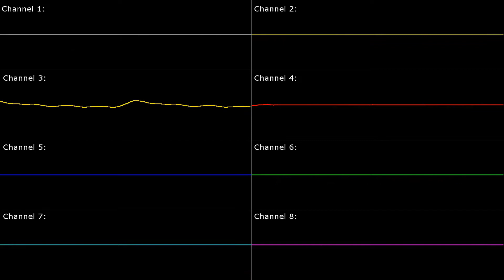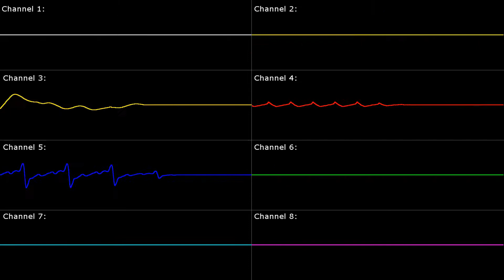[SNES] Super Mario World: Staff Roll - Oscilloscope View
Platform: SNES / Super Famicom
Game Title: Super Mario World
Arranger(s): Koji Kondo
Composer(s): Koji Kondo
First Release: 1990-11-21